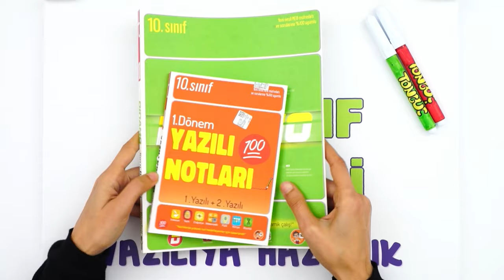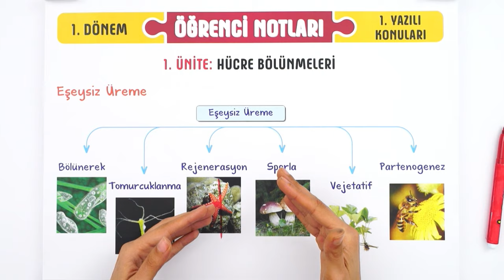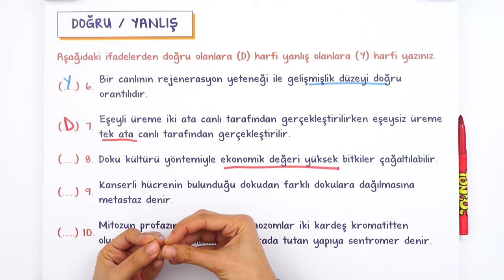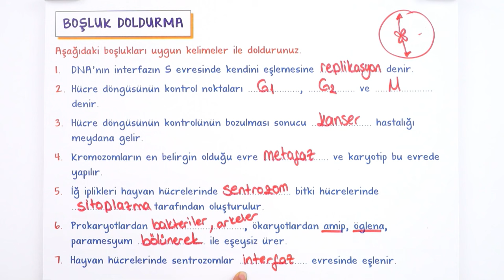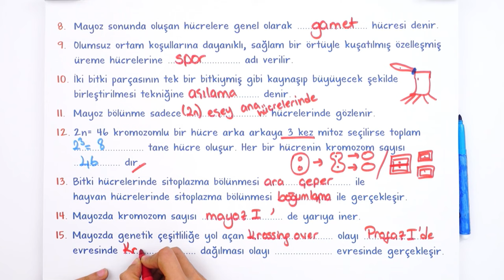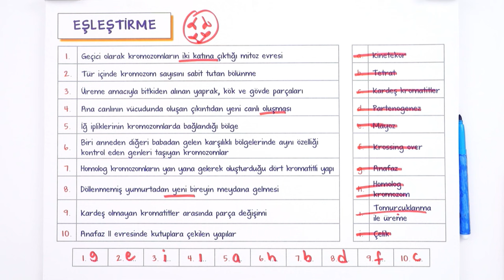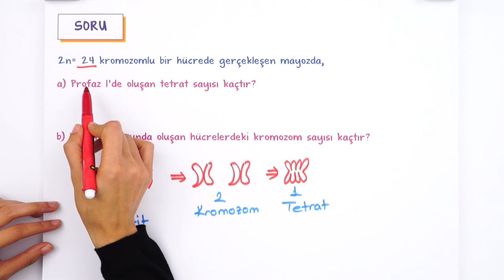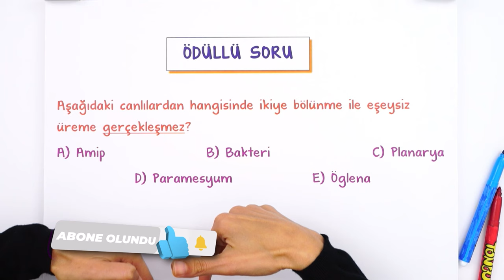10.Sınıf Biyoloji 1.Dönem 1.Yazılıya Hazırlık 📑 #2023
Yazılıkampı boyunca 10ınıf derslerinde bilmen gerekenlerin olduğu mükemmel yazılı provası ile karşınızdayız! Biyoloji sınavına girmeden önce mutlaka yazılı hazırlık videosunu izlemelisin. Ayrıca videonun PDF'sini indirmeyi de unutma.😉🚀

Buralar Önemli: 00:00
Hücre Bölünmeleri - Eşeysiz Üreme: 01:35
Mayoz ve Eşeyli Üreme: 06:03
Taktiklerle Yazılı Provası: 08:00